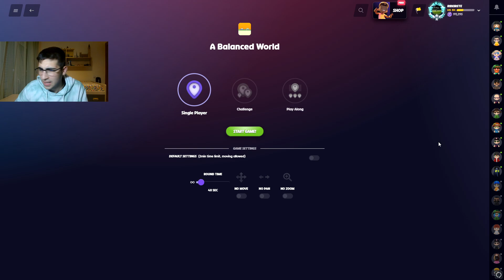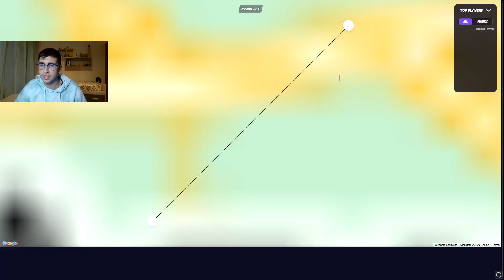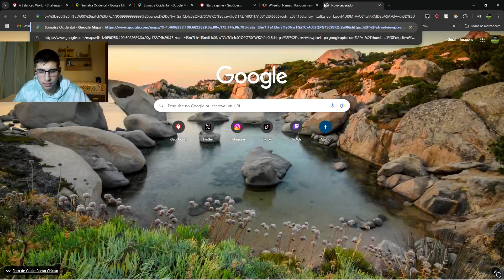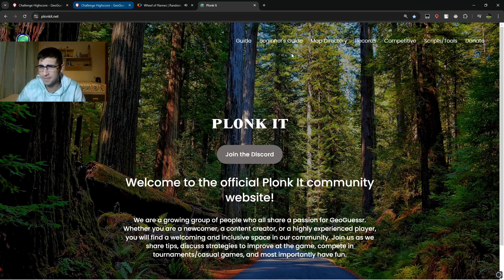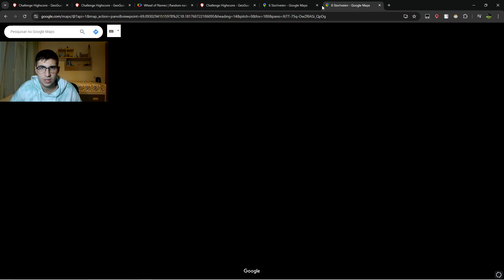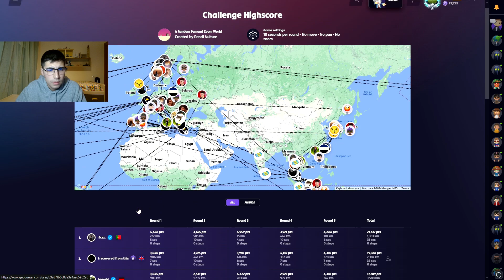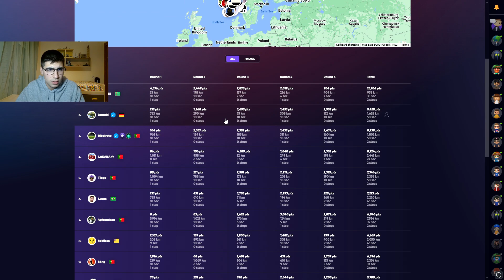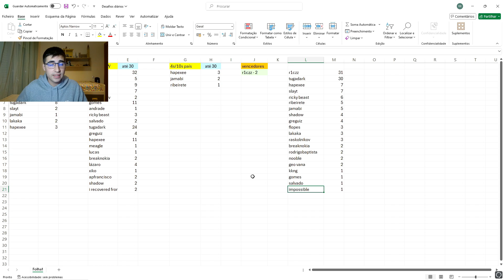aprendam a acertar omsk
Dia 21 de desafios diários!

Usem o meu código para me apoiar na loja do GeoGuessr: GEORIBEIRETE